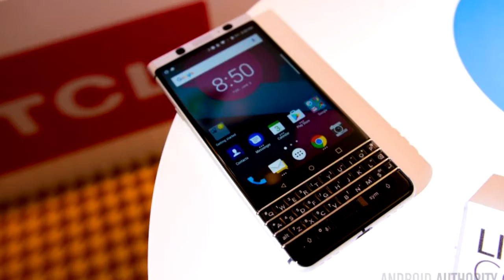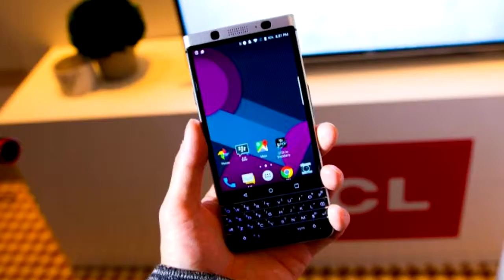A New Blackberry, A New Nokia and a Kodak PHONE!? - The Daily Dose Ep. 03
Hello all, CES came and went and by gosh did it leave some treats! Today we'll be talking about some of the most interesting phones released at the show: The BlackBerry Mercury, the Nokia 6, the Kodak Ektra, and the pair of new Zenfone (Zoom and AR). Strap in, it's time for The Daily Dose!